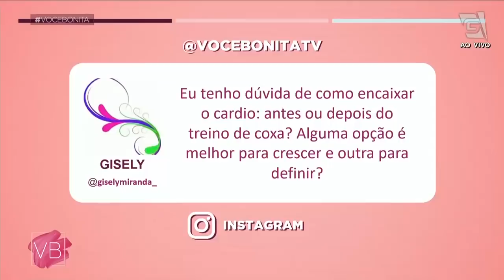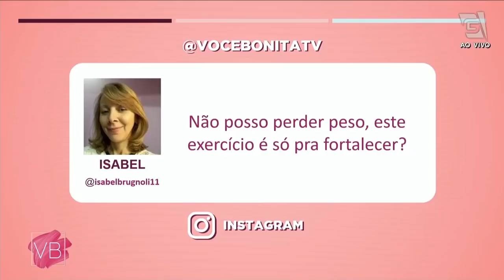Exercícios para fortalecer as coxas - Você Bonita (02/05/2022)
Os personal trainers Dinei Siqueira e André Teombini ensinam exercícios incríveis para fortalecer as coxas.🦵🏻